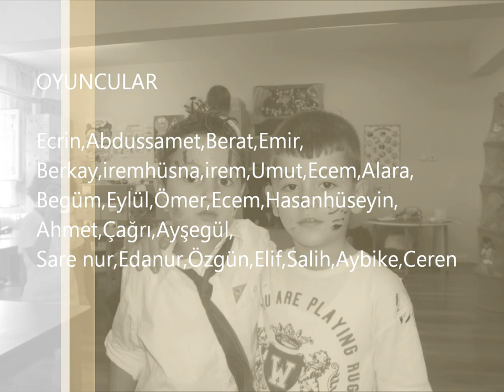Muallim Naci Arılar Sınıfı